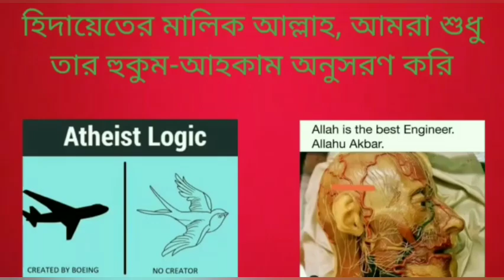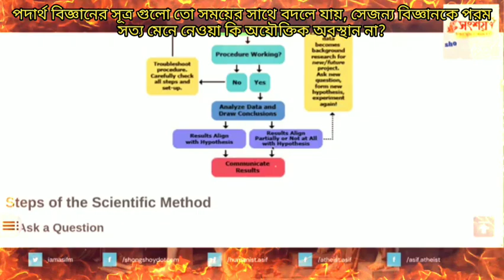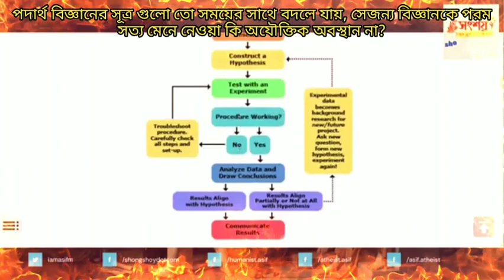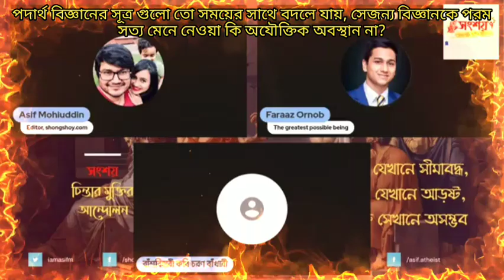পদার্থ বিজ্ঞানের সূত্র গুলো তো সময়ের সাথে বদলে যায়,সেজন্য বিজ্ঞানকে পরম সত্য মেনে নেওয়া অযৌক্তিক?